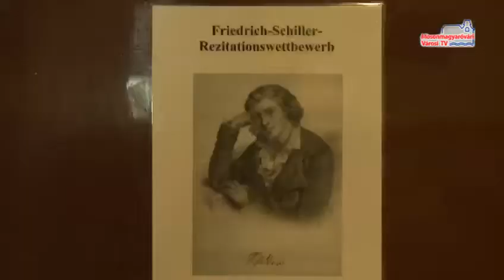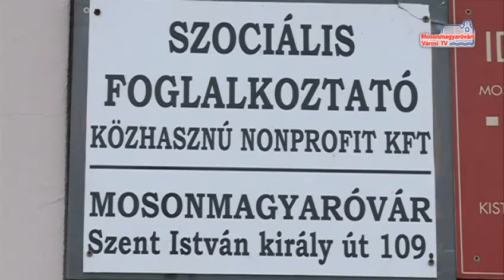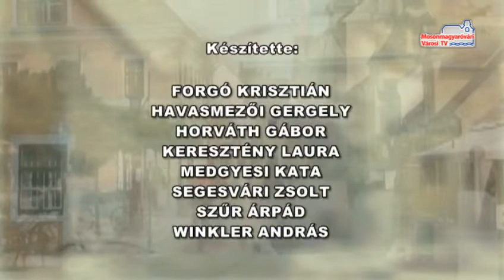Híradó (2014.05.16. - péntek)